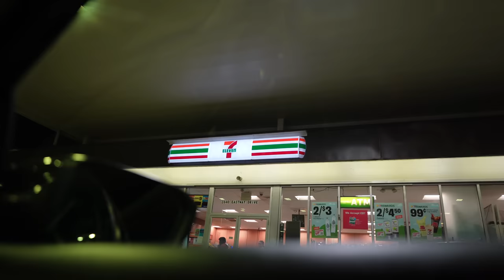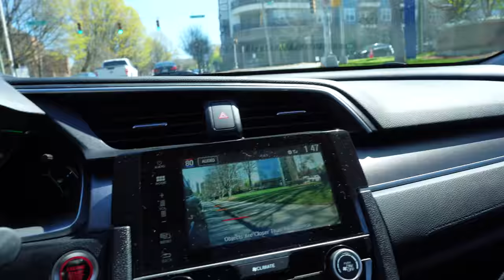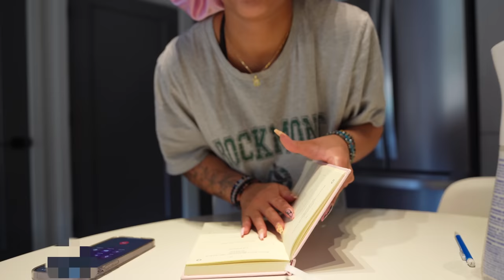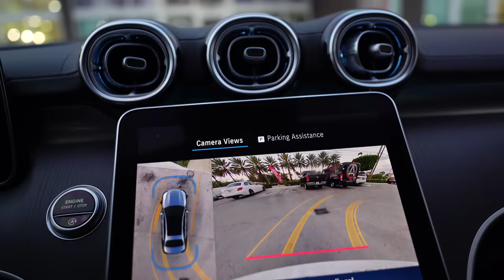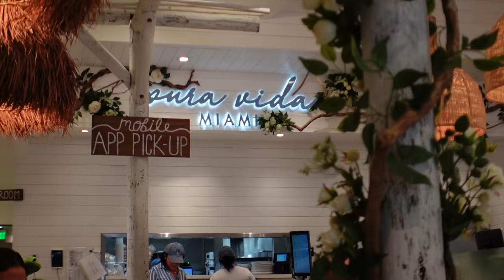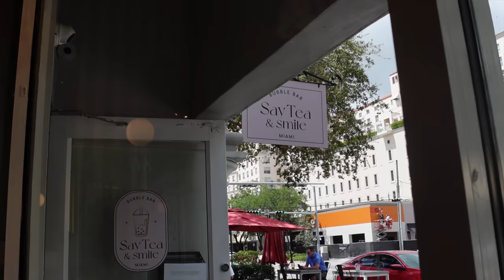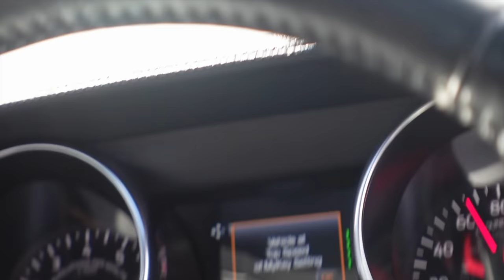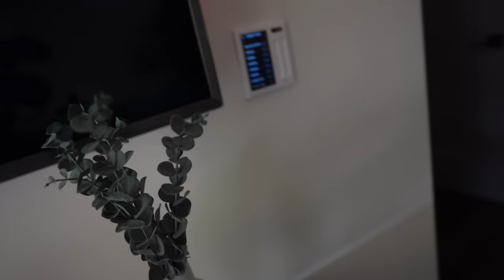collective vlog: trip to charlotte, yeat concert, resetting, errands & appts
cameras i use: sony a7c + 18-20mm lens
sony zv1